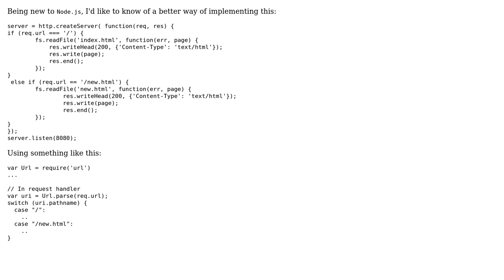How can I improve this Node.js file's routing?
With thanks & praise to God, and with thanks to the many people who have made this project possible! | Content (except music & images) licensed under CC BY-SA | Music | Images & others | With thanks to user Simpleton user Goddy Zhao and the Stack Exchange Network Trademarks are property of their respective owners. You are responsible for your own actions.